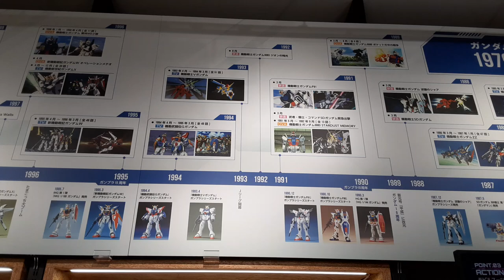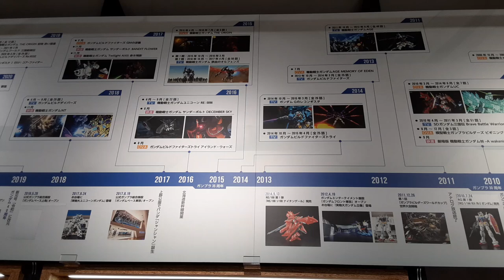機動戦士ガンダム GUNDAM 2024.6.2 20240603